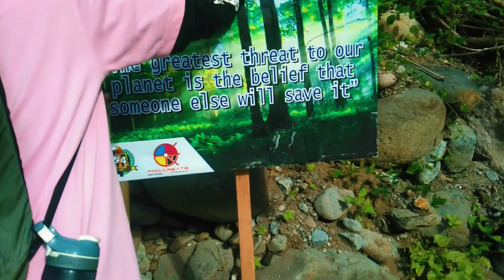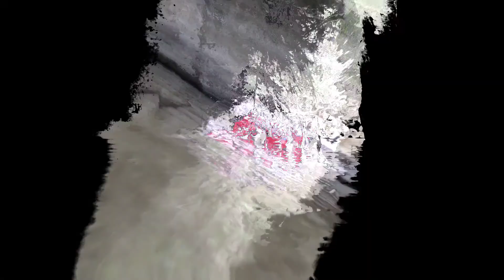Hidden Paradise of Pampanga Mawacat florida blanca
this is just for fun and adventure .

thrilling and adventure and enjoyment
song title:"Relax" - Smooth trap soul Hip Hop Beat Chill Instrumental (Prod. Tower B. x L.E.M.)